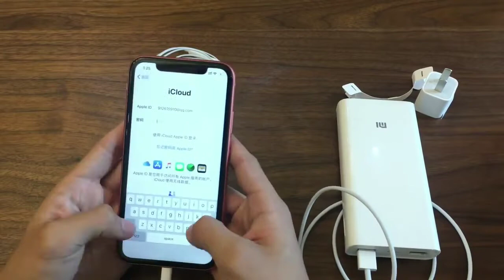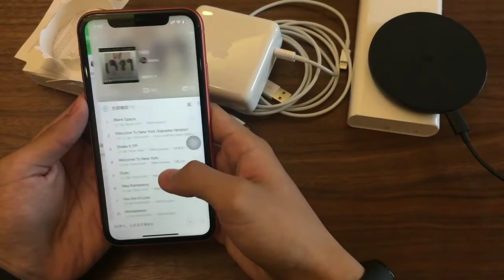iPhone Xr UnboxingHands on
Available as follows sources: :

Banggood: BlitzWolf BW S6 QC 304A 30W Dual : $9.79
Flipkart: apple iphone 7 black 32 gb